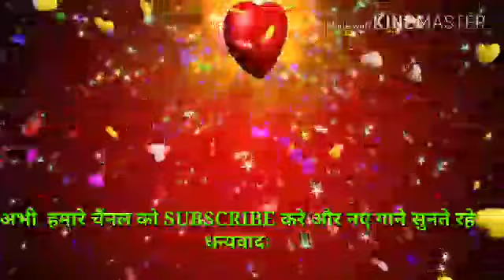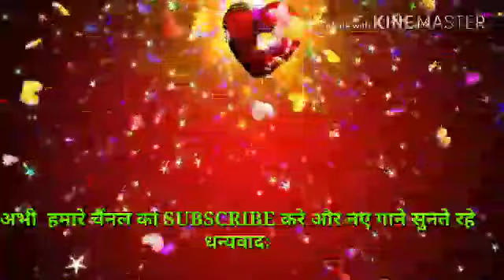मारे जादू के नैना बान !! by Manohar Patel new cg song 2021!!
writer - Parmanand Katholiya
singar - Manohar Patel
song -  Maare jaadu ke naina baan
Head - Panchu Yadav .
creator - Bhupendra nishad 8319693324